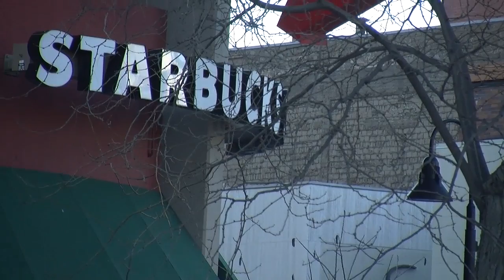Going to the Coffee shop!